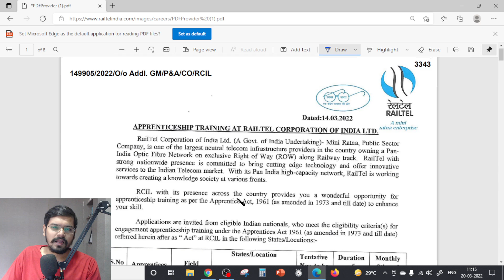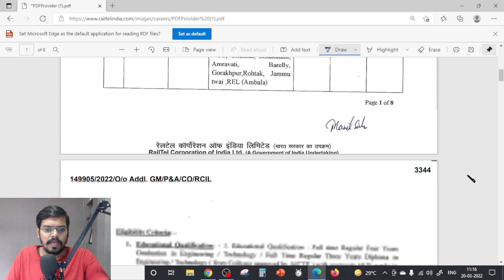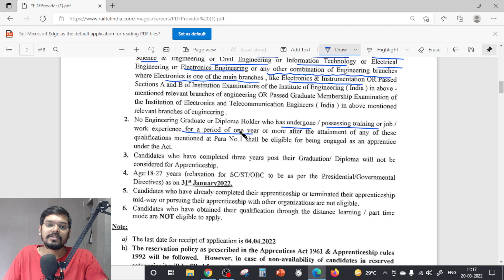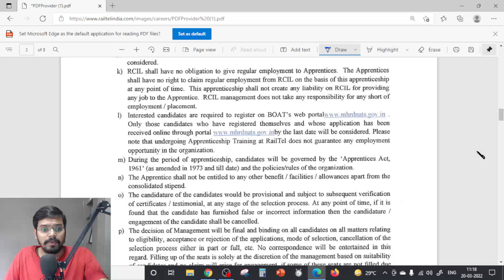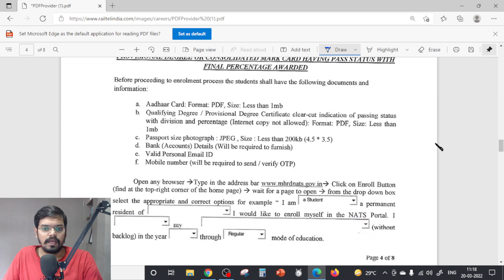REAILTEL Recruitment 2022| Freshers| Direct Interview |All India apply|NO Fees| Apprenticeships 2022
GADGETS FOR ONLINE STUDIES:
🗜️Study Table
🖊️ Ball Pens
📖 Long NoteBooks
🧲 Mobile or Tablet Holder